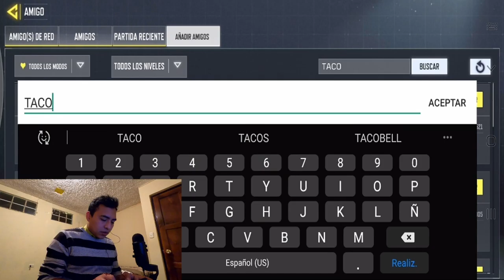JUGANDO CON TACOS AL PASTOR